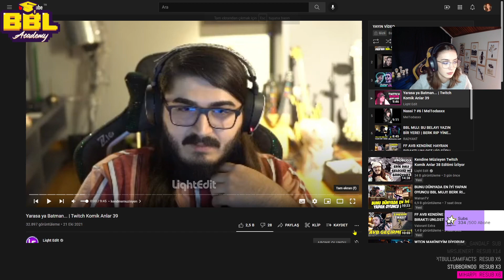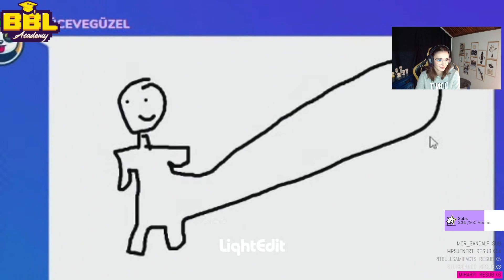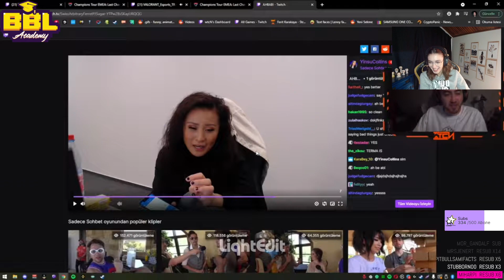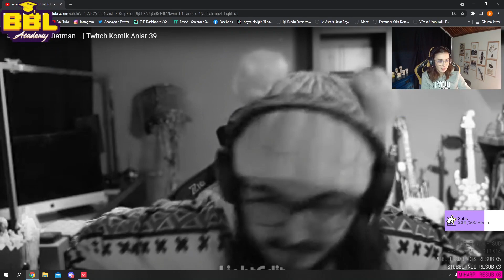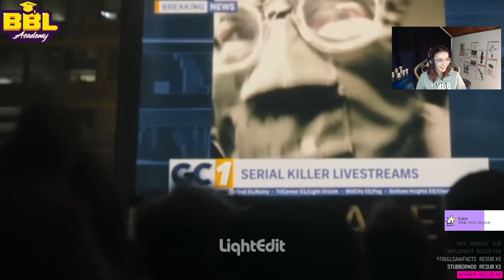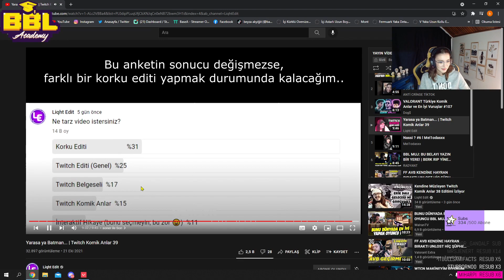BaseA - Twitch Komik Anlar 39 İzliyor